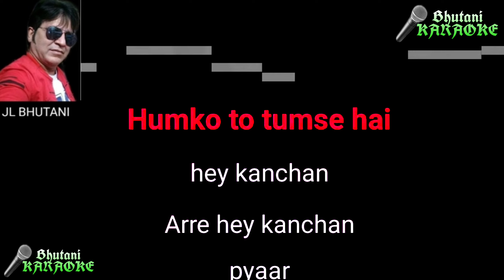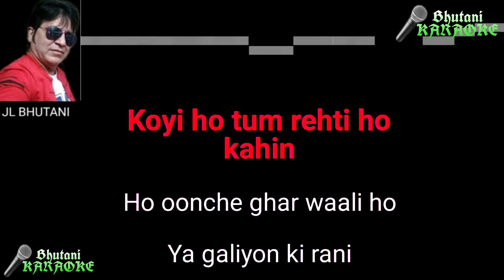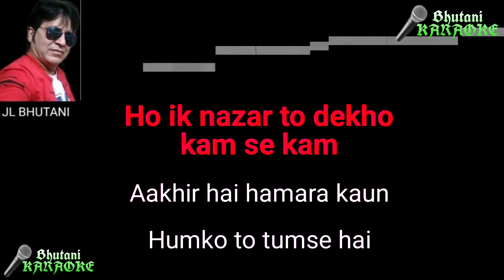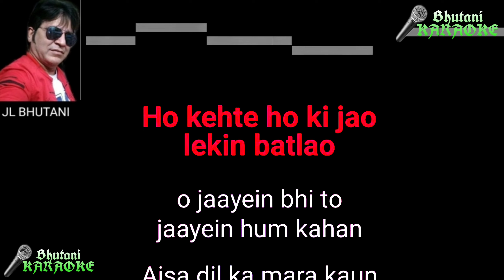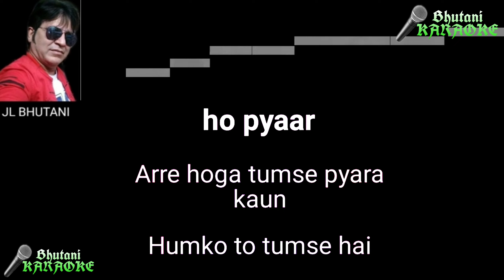Hoga Tumse Pyara Kaun Karaoke with lyrics Bhutani Karaoke